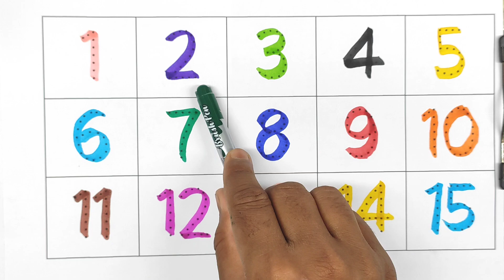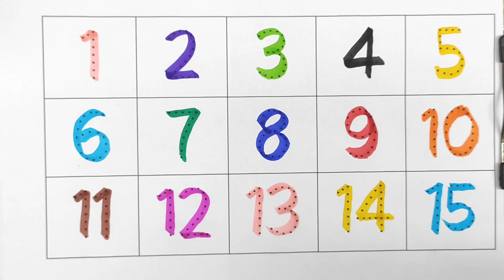Counting 1 to 100,1 to 10,counting number one two three 1 to 100 counting,number songs - 57